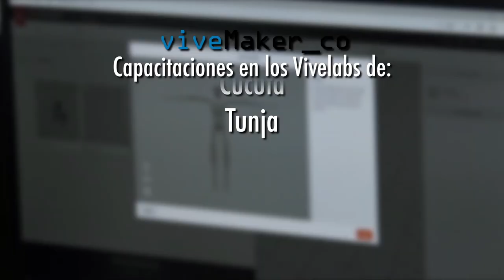Convocatoria ViveMaker_co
Buscamos personas apasionadas por la creación, interesadas en aprender sobre Internet de las Cosas, electrónica creativa, habilidades sociales y de gestión de proyectos para aportar soluciones innovadoras que respondan a problemas identificados en su entorno.